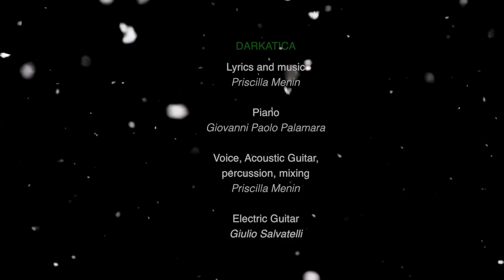Darkatica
Priskiller & the fighting wolves | PRISKILLERFW.COM
with with license number 116086
Opera protetta e tutelata su con numero licenza 116086